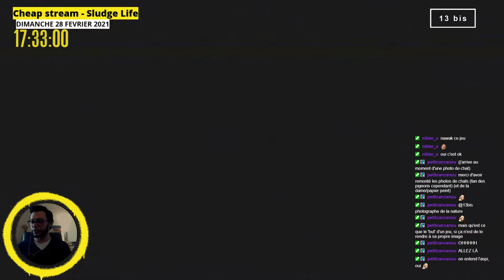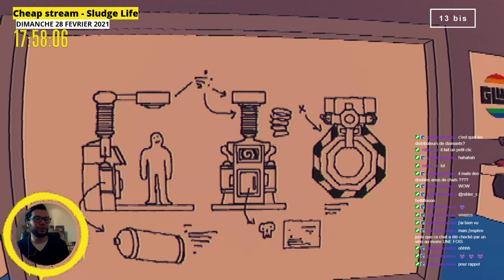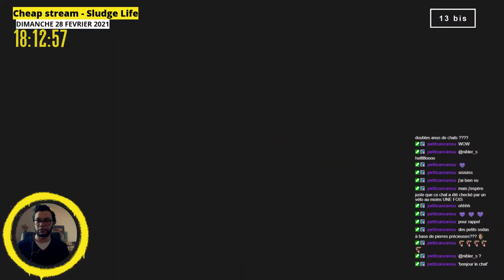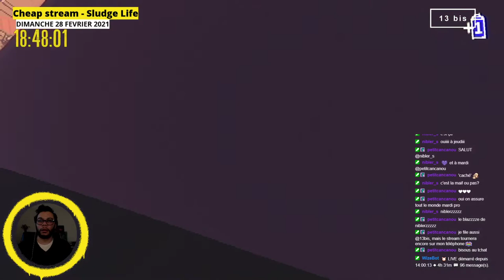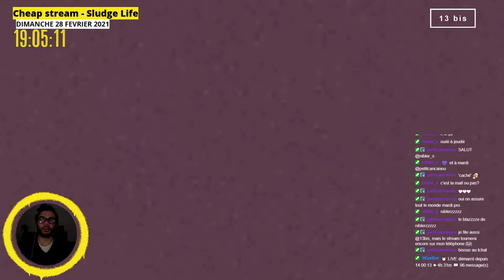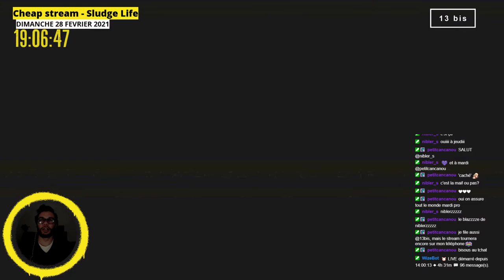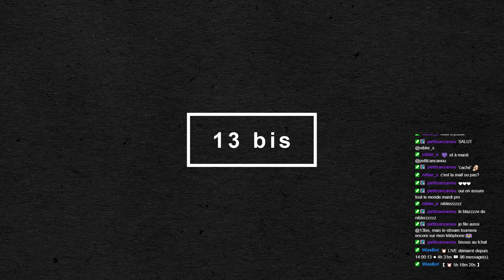Cheap Stream - Sludge Life, épisode 2.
[ 13 bis ] - Cheap Stream - Sludge Life, épisode 2.

Sludge Life est un jeu de balade dominical avec du graffiti en plus !